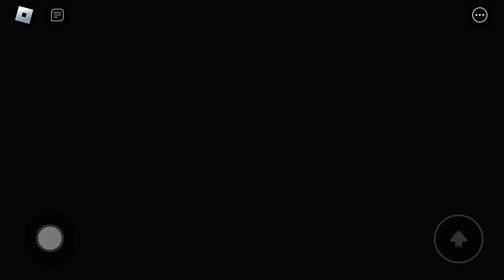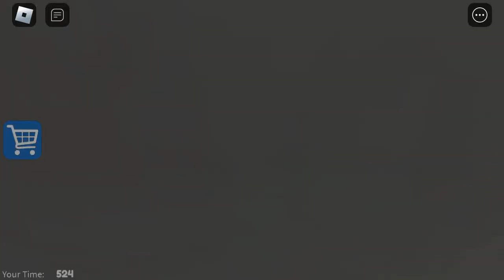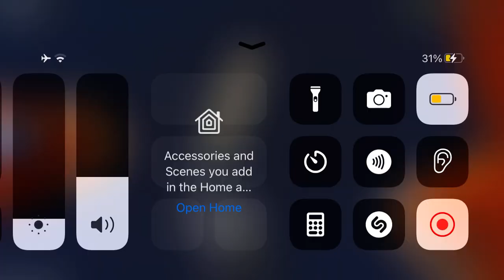(Episod 4) Play..barrys prison Run!!(no edit&song)by:luq